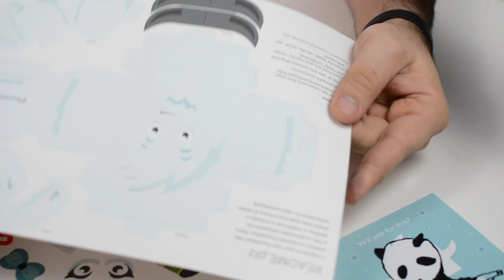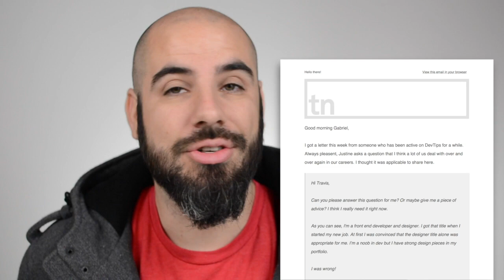Happy DevTips Holidays! [ DevTips Vlog 016 ]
A Short Vlog to say happy holidays. I open a present from @Zurb and answer 3 questions.